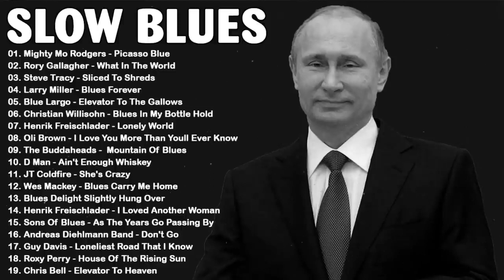Relaxing Beautiful Blues Music | Best Blues Guitar | Blues Rock/Ballad Music